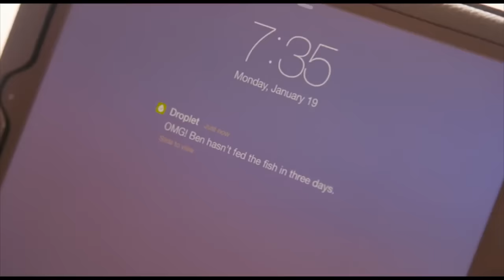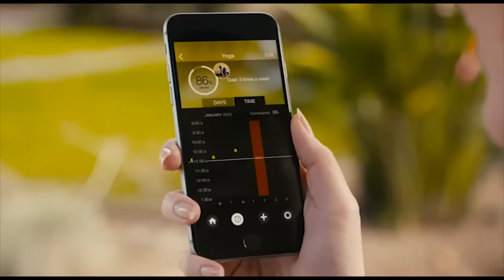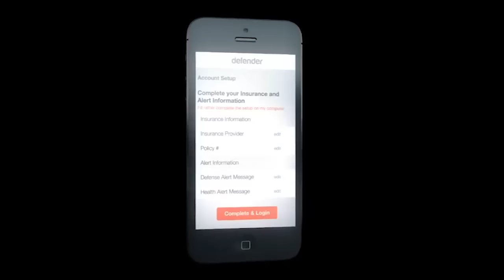5 Increíbles Inventos que no Sabías Que Existían - P1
En este vídeo te presento 5 increíbles inventos que hasta el momento no sabías que existían y que desde ya están cambiando la vida de las personas. Desarrollos tecnológicos que personas como tu o yo están inventando y que nos hacen más práctica nuestra vida.

Si te gustó el vídeo dale "me gusta" y compártelo con tus amigos en Facebook o Twitter, de verdad me ayudarías mucho.